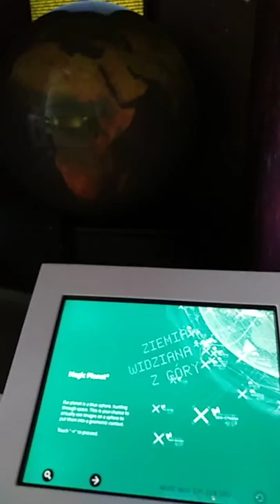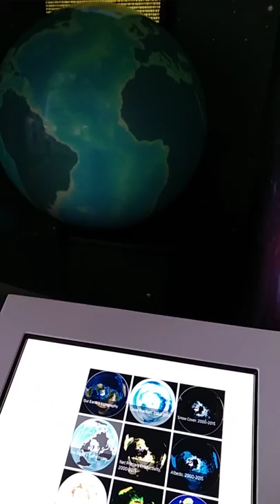Magic Planet | Планетарій центр Коперника 20180610 155134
Відео звіт про експонати Центру Коперника Планетаріум у Варшаві (Польща).
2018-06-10 після 22.Наукових пікніків української команди "Центру науки Тернополя" (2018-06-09) (ТНТУ, ТНПУ, Галицький коледж, міністерство молоді та спорту, мерія іста Тернопіль)